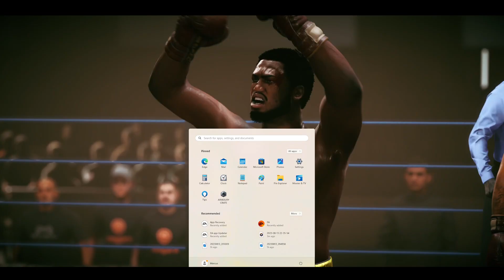FRAZIER DESTROYS HIM IN 1 MINUTE!!!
COMPLETLY DESTROYED